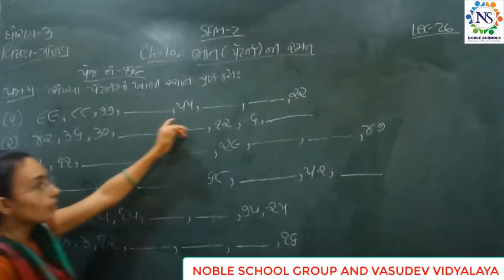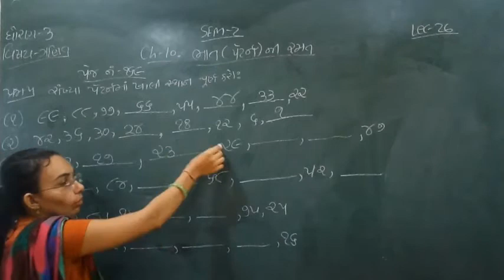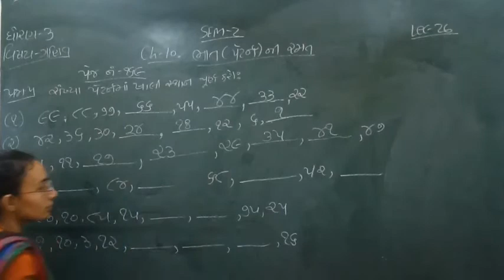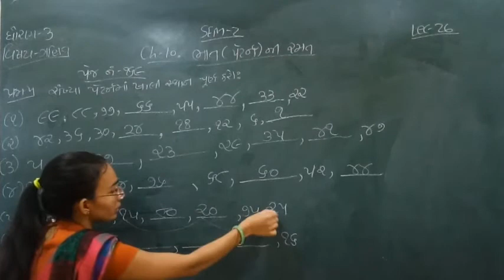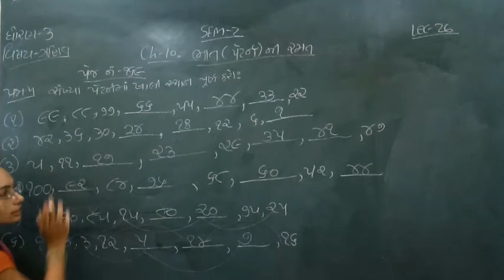Standard - 3 Maths Semester - 2 Lecture - 26 by Nidhimadam